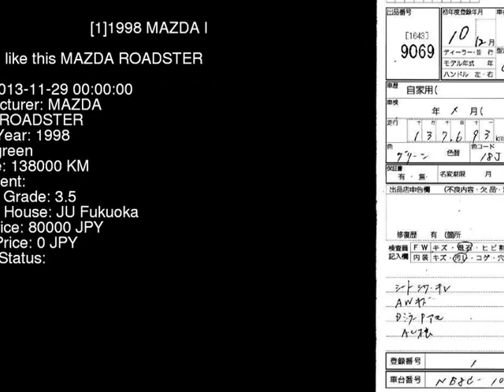1998 MAZDA ROADSTER NB8C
the Authority on JDMs since 2007!  . Details on this car from auction in Japan